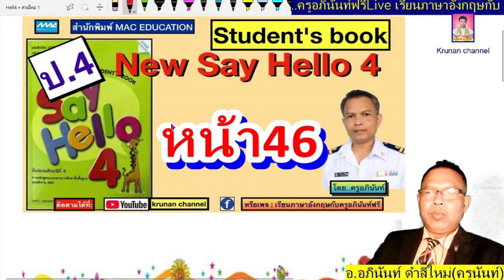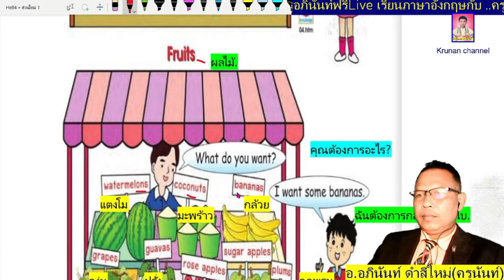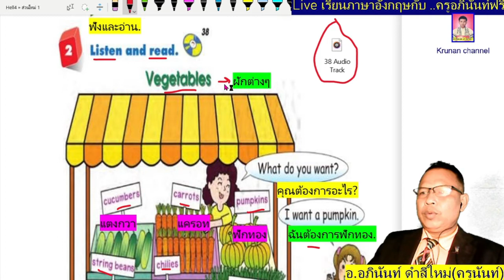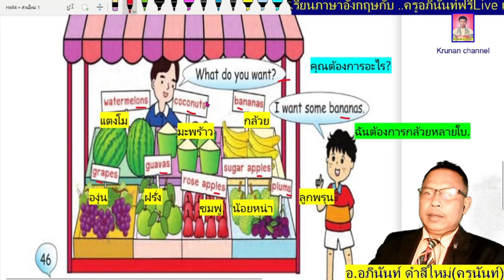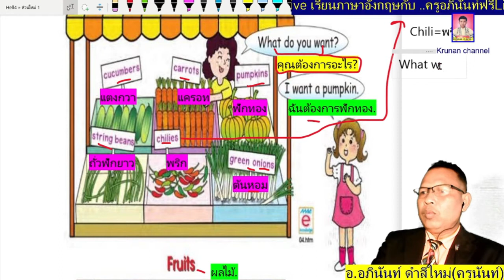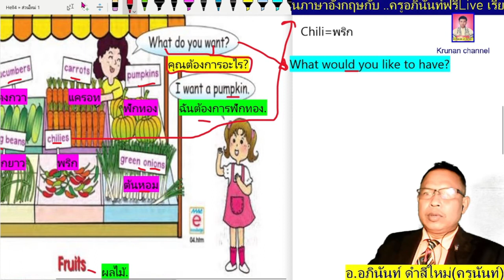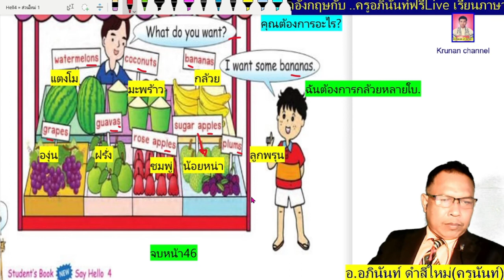ภาษาอังกฤษป.4 New Say Hello4 หน้า46 (Student's book)